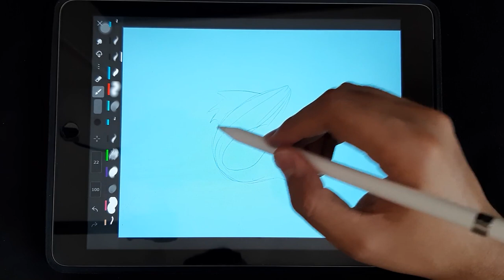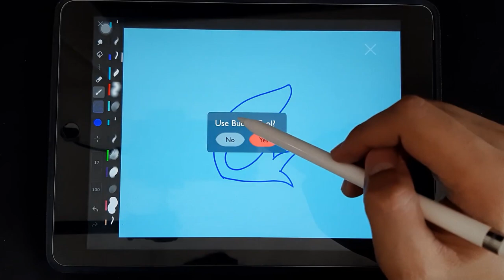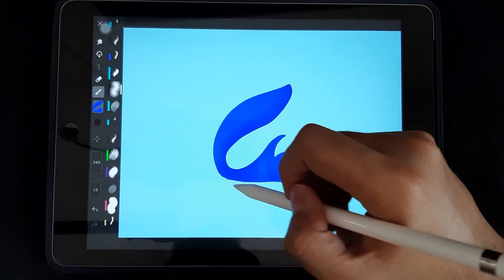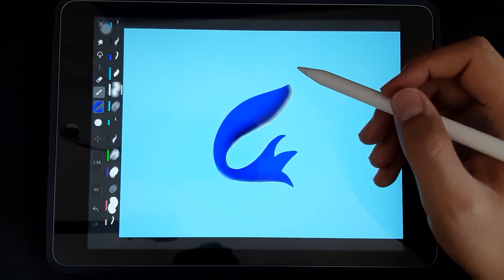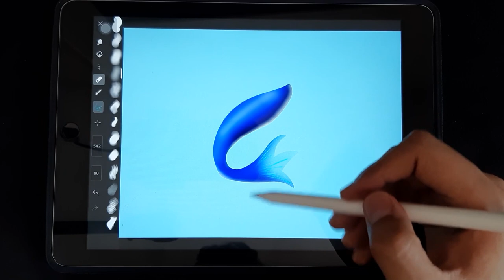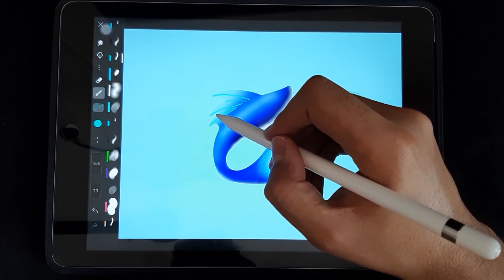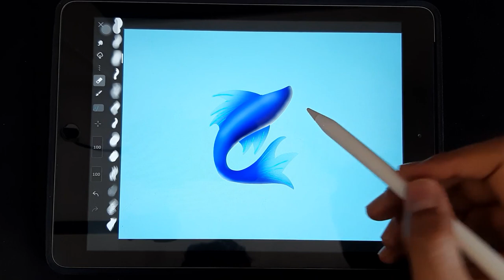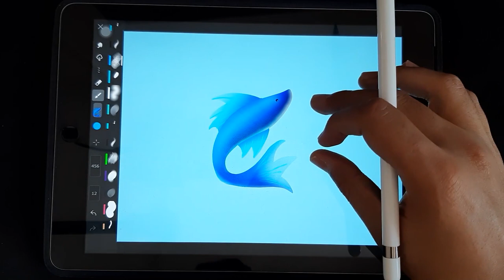blue fish | drawing with ipad